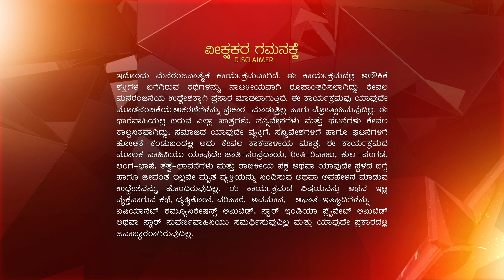Neeli Ep 393 Final Master